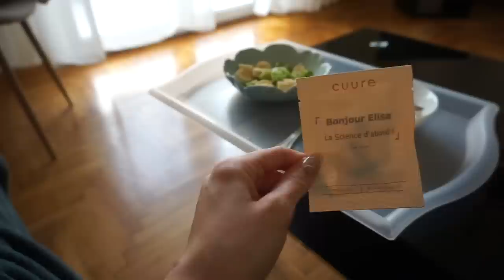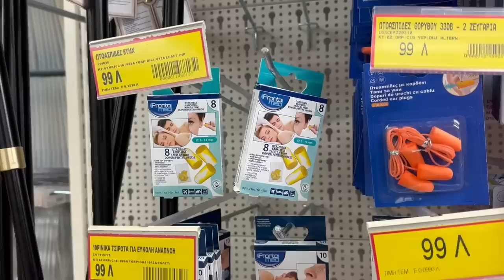BIG HAUL JUMBO & LIDL